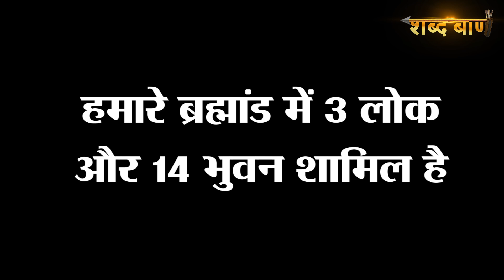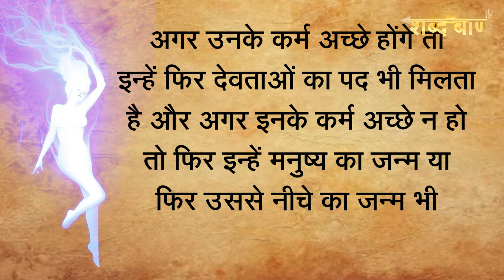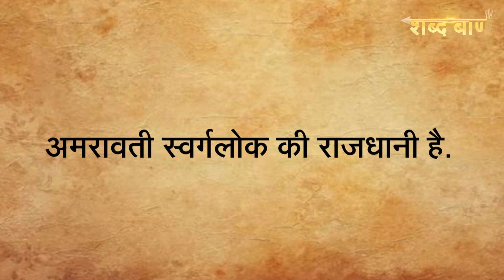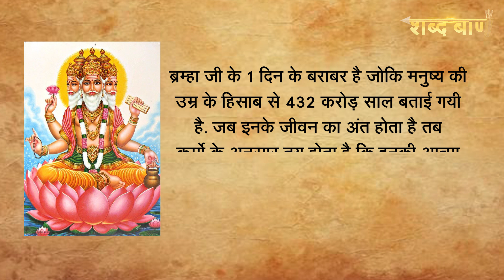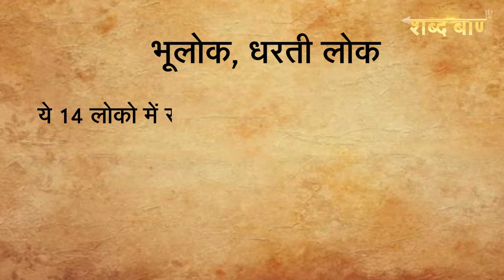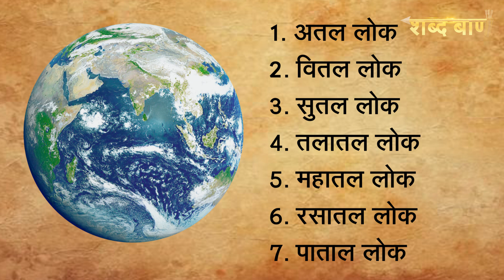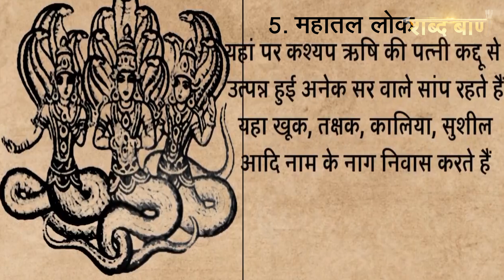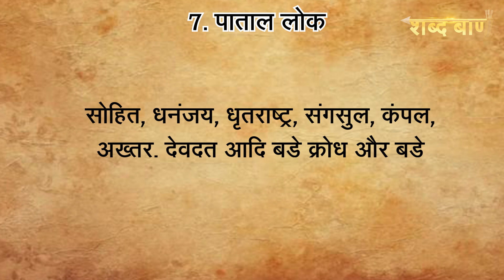हिंदू धर्म में बताए गए 3 लोक और 14 भुवन का रहस्य | Kahan hai Vaikunth Lok